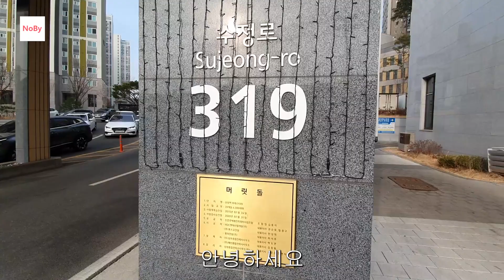아파트를 주식처럼 생각하는 영끌족, 집으로 단타치는데, 수천만원씩 사라진다. 부동산 아파트 이야기 입주권 분양권 재개발 재건축 노가다 노비 (영상 산성역포레스티아)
집으로 단타 치는데, 수천만원 씩 사라진다 .